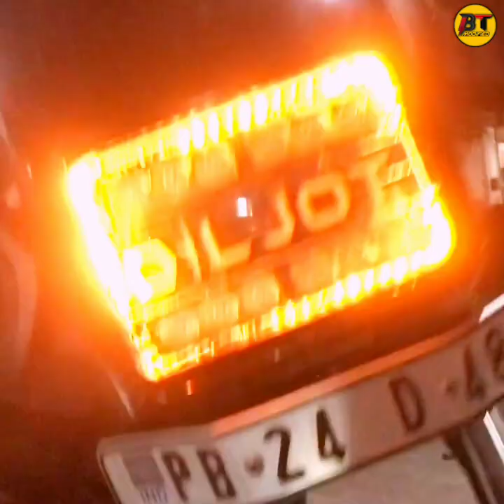New Modified Bike Viral Video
Video is for educational purpose only copyright Disclaimer Under Section  107 Of the copyright Act 1976 allowance is made for "fair use" for purposes such as criticism, comment, news reporting,teaching, scholarship,and research.Fair use is a use permitted by copyright statutes that might otherwise be infringing.Non-profit, educational or personal use tips the balance in favor of fair use. CT